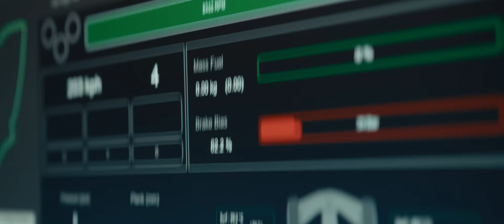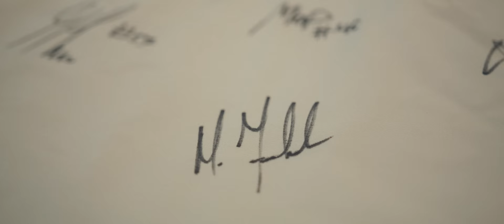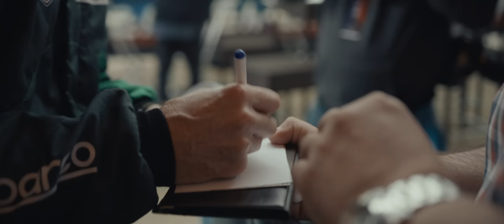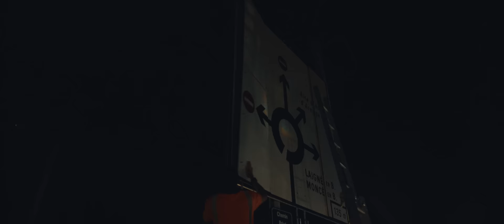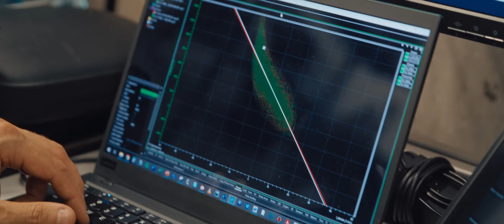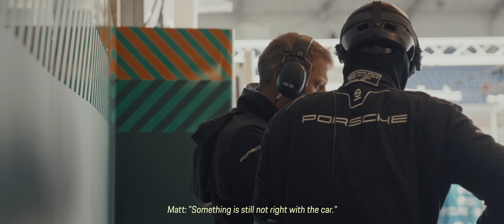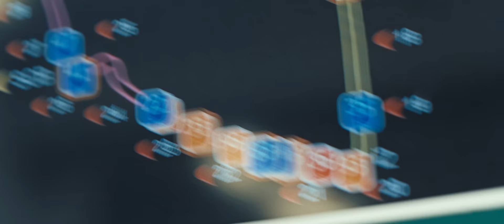Michael Fassbender: Road to Le Mans – Season 4, Episode 5 – Finally there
Follow the fourth season of Michael’s journey to compete at the world’s ultimate motorsport event in this weekly YouTube series. Next episode available 23rd December.
911 Carrera S: Fuel consumption combined in l/100 km: 11,1 - 10,1 (WLTP); 10,0 - 9,6 (NEDC); CO2 emissions combined in g/km: 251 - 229 (WLTP); 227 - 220 g/km (NEDC)
Panamera Turbo S E-Hybrid: Stromverbrauch kombiniert in kWh/100 km:  24,6 - 24,0 (WLTP),  21,8 (NEFZ); elektrische Reichweite in km:  48 - 50 (WLTP), innerorts in km:  49 - 50 (WLTP); CO₂-Emissionen kombiniert in g/km: 66 - 62 (WLTP), 62 (NEFZ) I Status: 12/2022